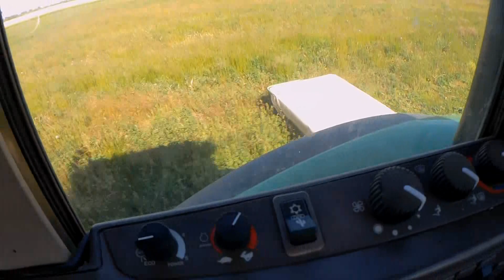Kaszálás 2020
Egy olyan terület kaszálását láthatjátok ami lucerna föld lenne, de sajnos ez már nagyon ritka, így zömében gyepes terület.

A videóban  egy JohnDeree 6150M + Krone EasyCut 320 kasz gépkapcsolat látható.